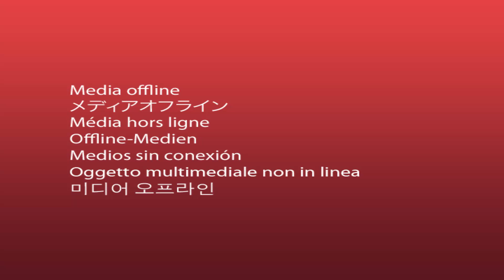Morsowanie w Zalesiu Gmina Chełmża 2015 telewizja Po Sąsiedzku web 2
Kąpiele zimowe to ich pasja. Podczas cotygodniowych spotkań w Zalesiu Gmina Chełmża towarzyszy im radość i zadowolenie z życia. Uśmiech na twarzy podczas wchodzenia do zimnej wody  oznacza, że takie spędzanie sobotnich poranków jest przyjemne. Siedząc teraz na krześle przed monitorem komputera w ciepłym pokoju myślisz sobie: bleeeee nigdy w życiu nie wejdę do lodowatej wody. Nic bardziej mylnego, zobacz reportaż o wesołych ludziach, którzy zażywają zimowych kąpieli. W filmie wystapili członkowie Toruńskiego Klubu Morsów.